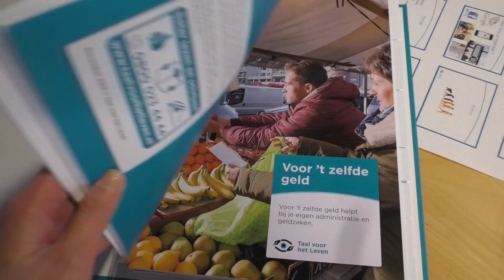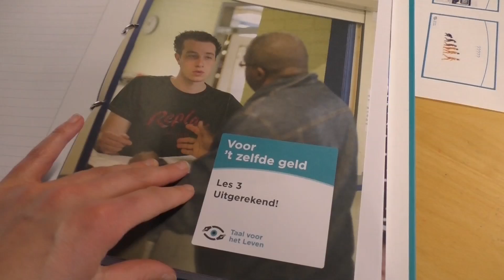Cursus: 'Voor 't zelfde geld'